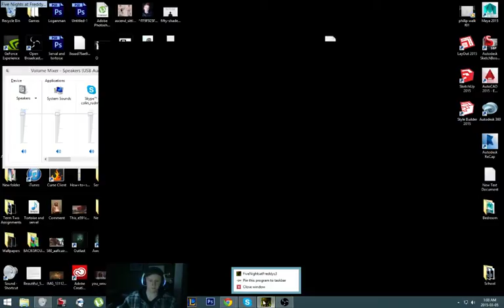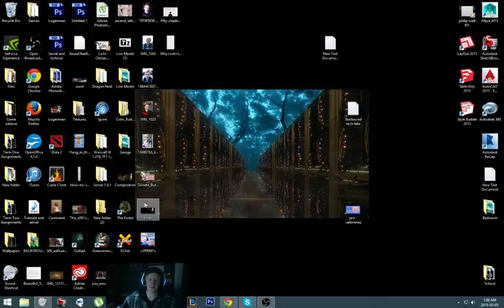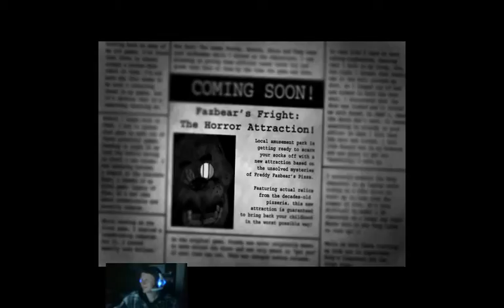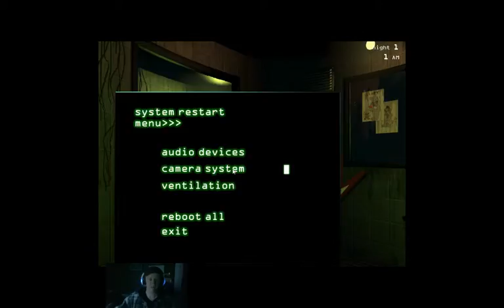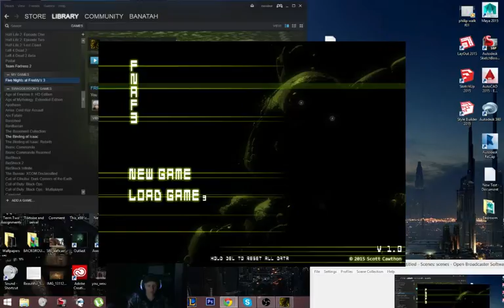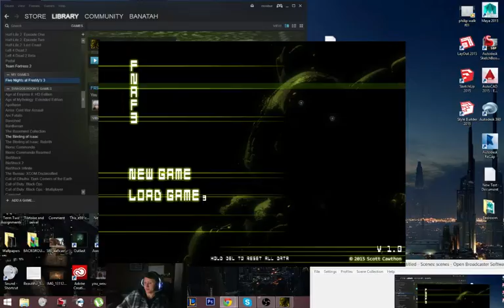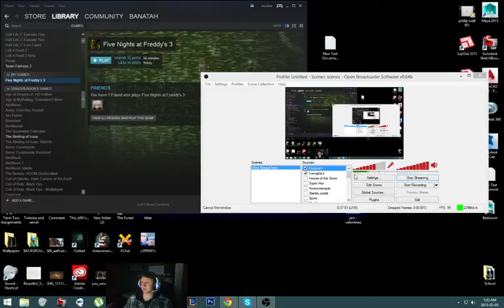Moobur plays everything - five nights at shitting my pants 3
Five nights at freddies 3!